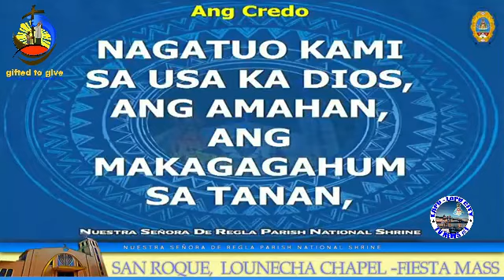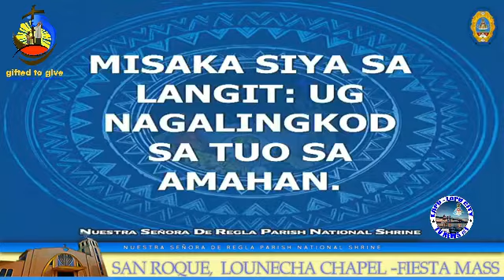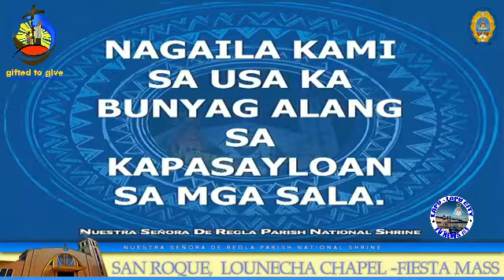Solemnity of The Assumption of the Blessed Virgin Mary | Fiesta Mass of San Roque - Loneicha Chapel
Nuestra Señora De Regla - Parish National Shrine
Theme: Assumption of Mary into Heaven Body and Soul
05:30 PM - Cebuano Mass
Lapu-Lapu City (Opon), Cebu
Philippines, 6015
Mass Presider/Homilist :
Rev. Fr. Alwin Malto, MSC
Choir: Looc Cluster Choir
1st Reading: Revelation 11:19A; 12:1-6A, 10AB
Responsorial Psalm: Psalms 45:10, 11, 12, 16
2nd Reading: 1 Corinthians 15:20-27